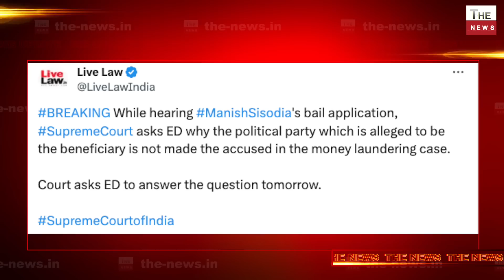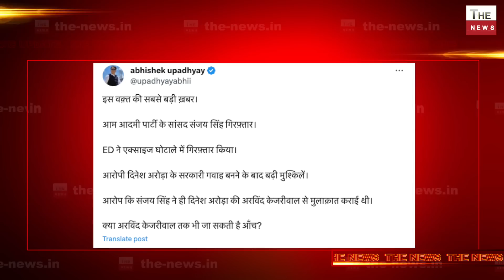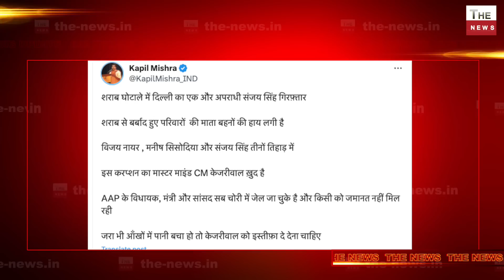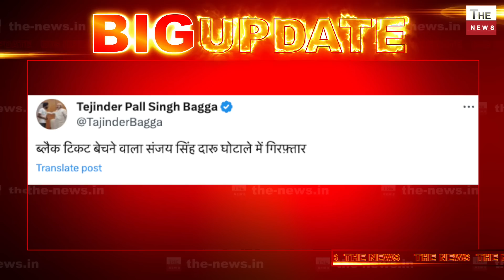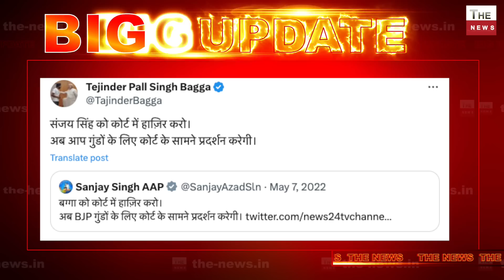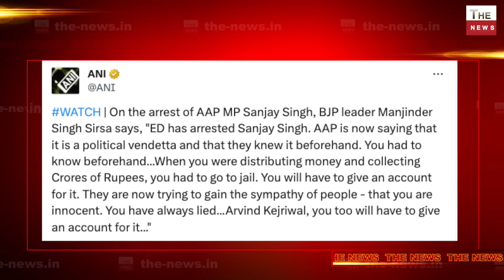10 घंटे की छापेमारी के बाद ED ने Sanjay Singh को किया गिरफ्तार ! Arvind Kejriwal के हाथ पाँव फूल